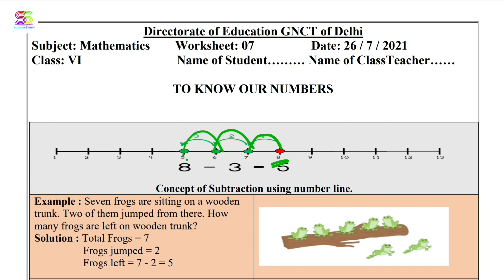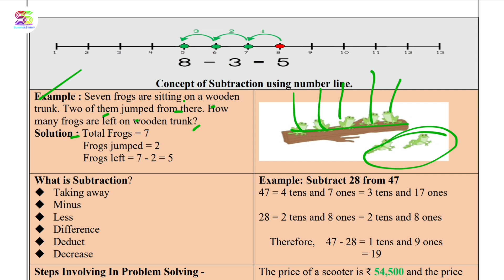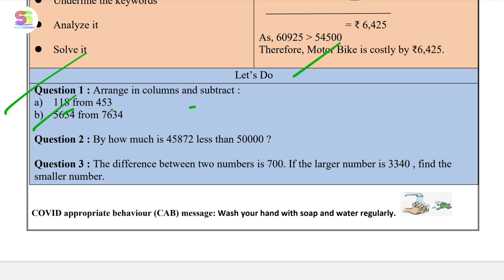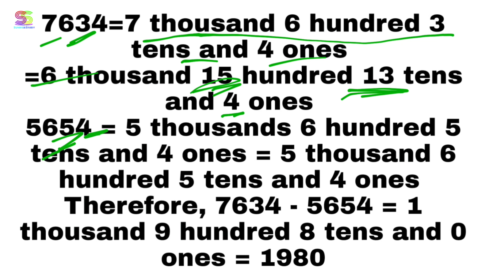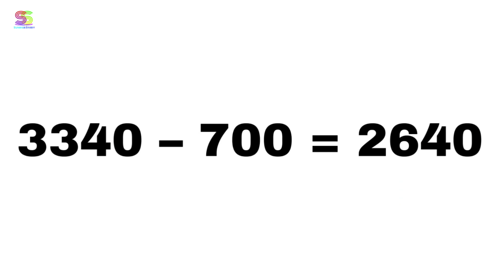Worksheet no. 7 Date 26-07-2021 Class 6 th Subject- MATHEMATICS (ENGLISH MEDIUM) CBSE NCERT